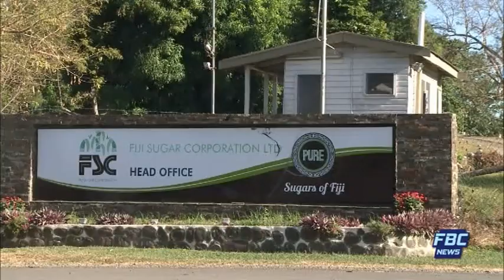News Now - 29 April 2020